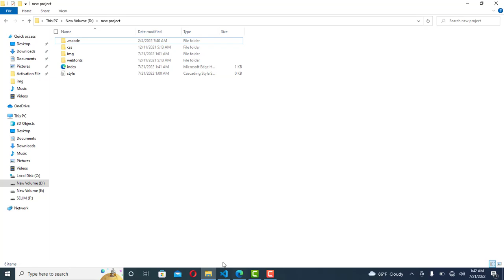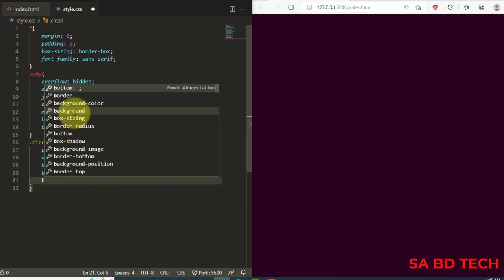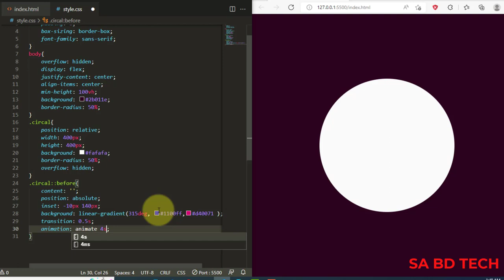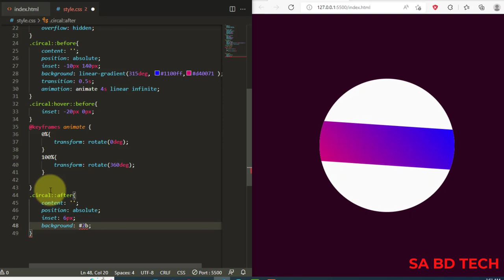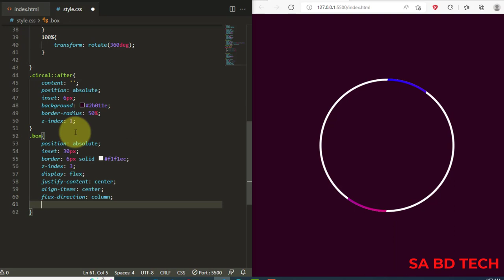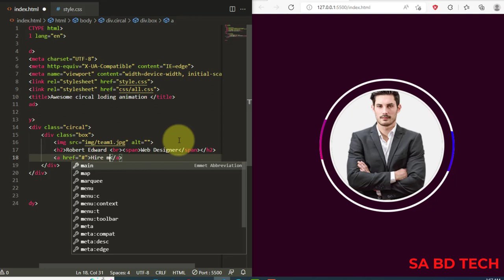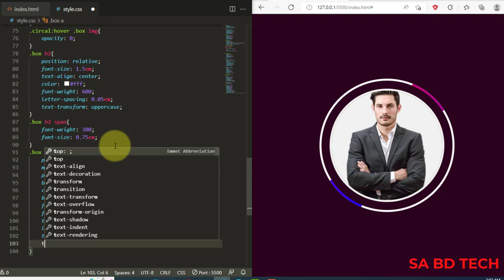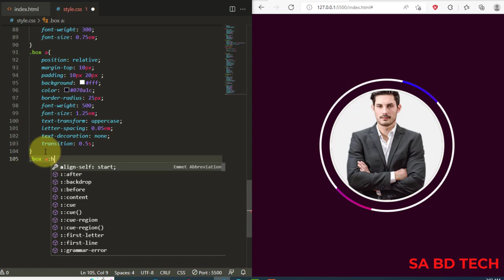How to Create Awesome CSS Border Animation & Image Hover Effects | Html And CSS